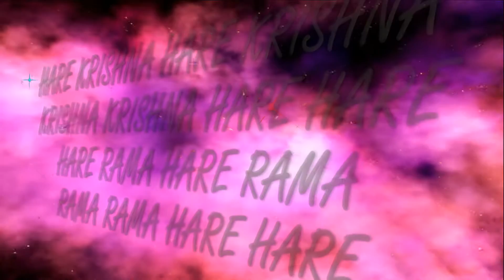3.02.2017 Shri Advayta Acharya abhisheka ISKCON Dnipro Ukraine